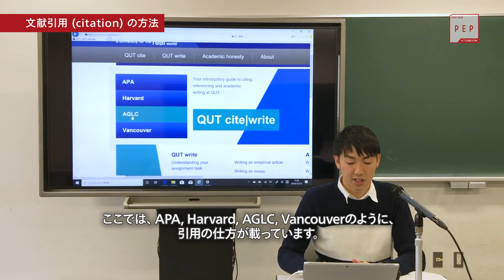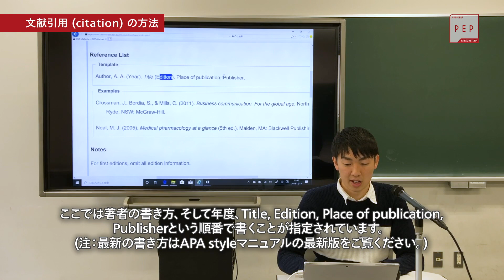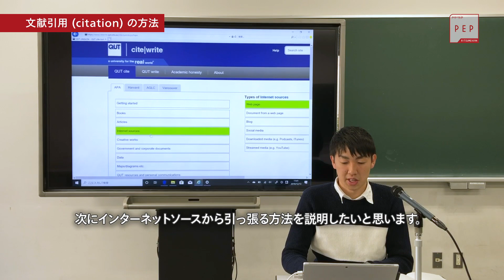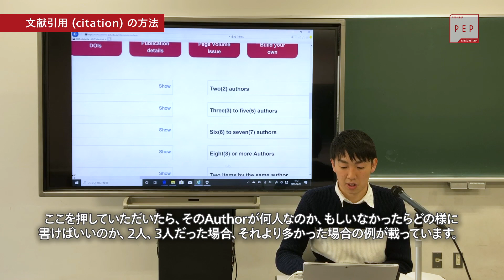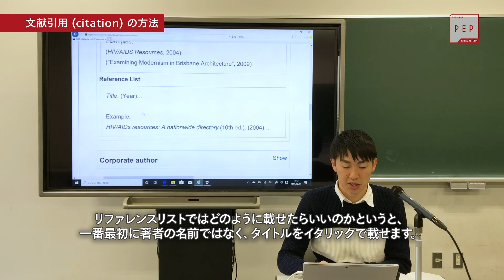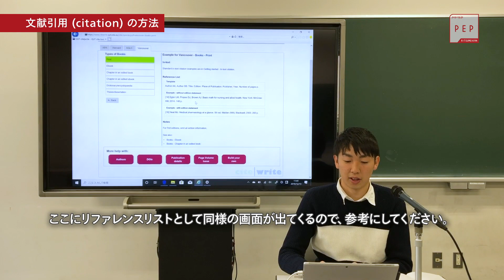文献引用 citation の方法 "QUT cite|writeを使ってみよう"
PEPのESとして活躍中の生命科学部の吉本慎さんが、文献引用 citation に利用できるウェブサイト QUT cite|write を紹介してくださいました。